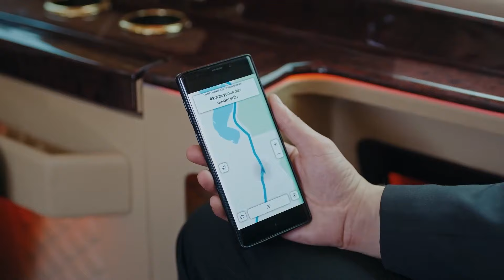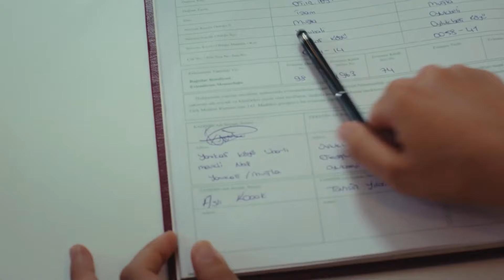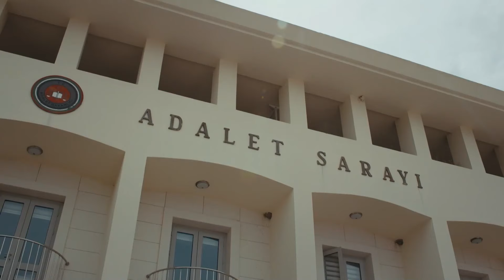Fiica Ambasadorului Episodul 154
Fiica Ambasadorului

"Dacă mori, devii o legendă, dacă trăiești, e o minciună."
Sancar, fiul unui țăran sărac, se îndrăgostește de Nare, fiica unui ambasador care vine în vacanță la Bodrum când el era încă un copil.

Acești doi copii opuși se iubesc foarte mult și luptă ani de zile pentru dragostea lor. În cele din urmă, fata fuge la băiat, dar în noaptea în care se reîntâlnesc, Nare dispare brusc. Nimeni nu o mai vede vreodată.

Unii spun că a căzut în mare și a murit, alții spun că fiica ambasadorului a fugit în Europa. Un îndrăgostit le compune un cântec și spune că fiica ambasadorului s-a transformat într-o pasăre și a zburat. Astfel, povestea nefericită a lui Nare și Sancar devine o legendă.

Regizori: Emre Kabakuşak
Scenariu: Ayşe Ferda Eryılmaz, Nehir Erdem, Eylem Canpolat, Ozan Aksungur
Compozitor:  Gökhan Kırdar, Alp Yenier
Producător: Saner Ayar

Distribuție
Sancar Efeoğlu: Engin Akyürek
Nare Çelebi: Neslihan Atagül
Kavruk Ömer: Edip Tepeli
Elvan Efeoğlu: Hivda Zizan Alp
Gülsiye: Yağmur Başkurt
Akın Baydar: Erhan Alpay
Dudu: İlayda Ildır
Gediz Işıklı: Aras Kaygılaroğlu
Halise Efeoğlu: Gonca Cilasun
Menekşe Yılmaz: Tülin Yazkan
Mavi Efeoğlu: Tuba Büyüküstün
Güven Çelebi: Erdal Küçükkömürcü
Yahya Efeoğlu: Doğukan Polat
Zehra Efeoğlu: Cemre Öktem